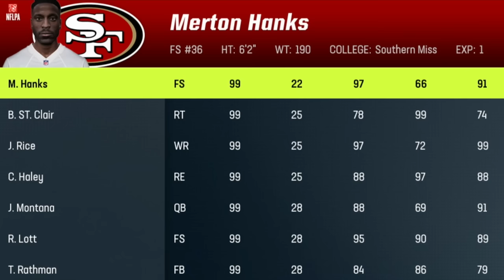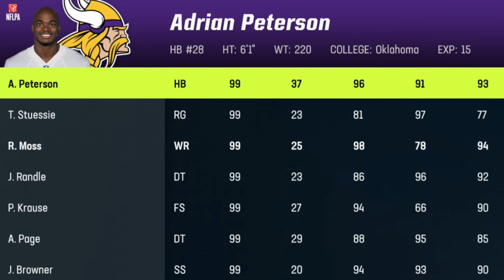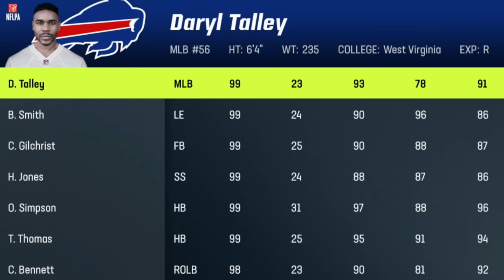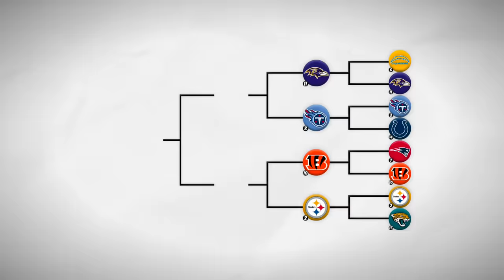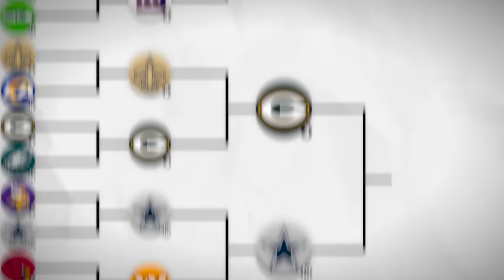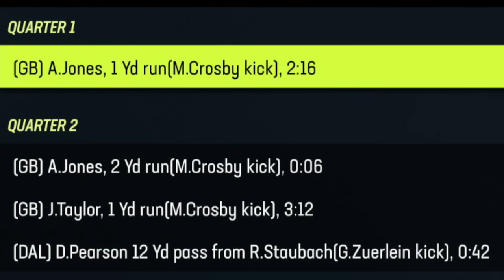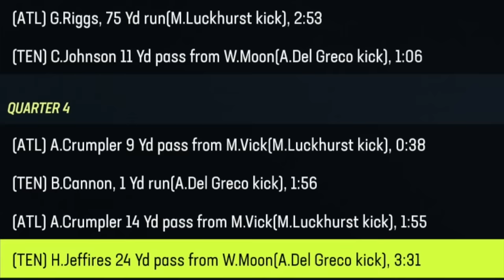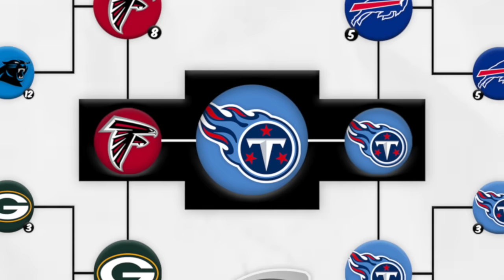I Put 32 All-Time Teams Into One Tournament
today i decided to use an epic all-time team roster with all 32 nfl franchises represented, i tossed 'em into a season simulation to get 1-16 standings for both conferences, then let a single elimination, chaotic tournament ensue!